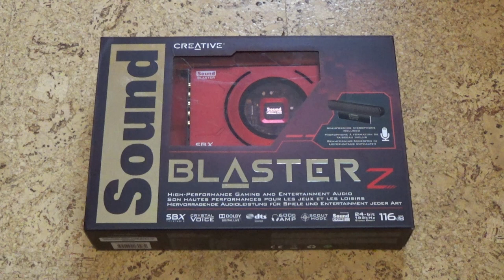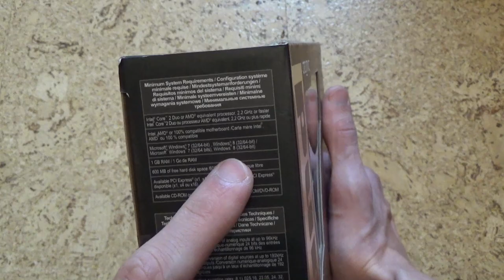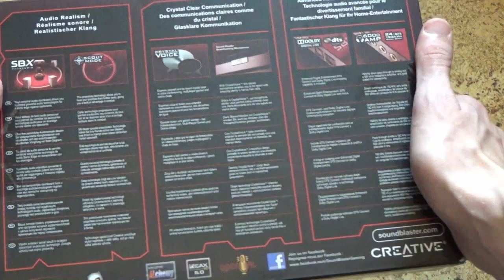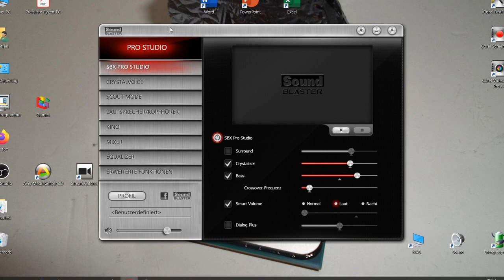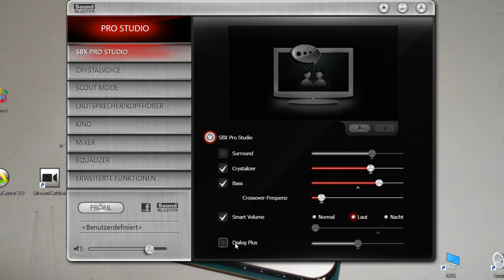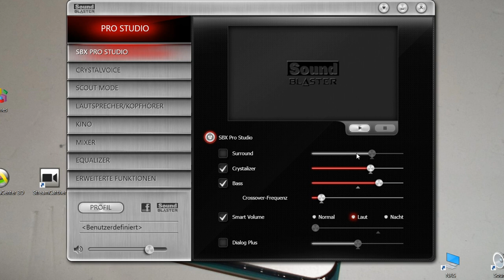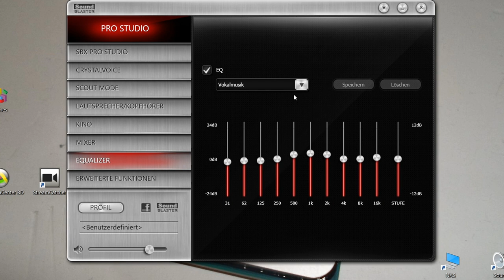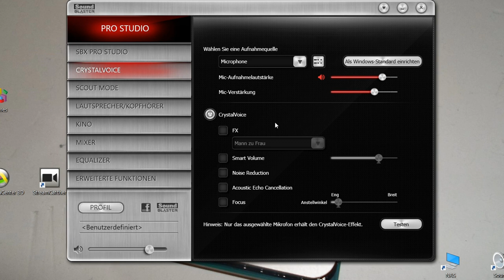Creative Soundblaster Z Review - german